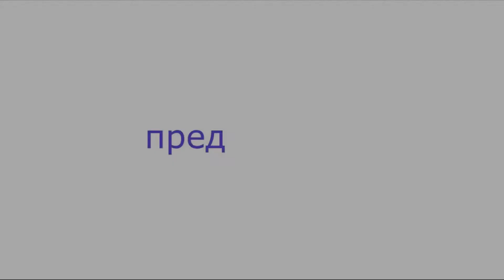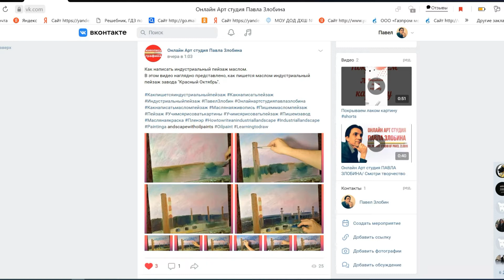Рисуем портрет акварельными карандашами сухим способом/How to draw with watercolor pencils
В этом видео уроке представлено наглядно и подробно все этапы, как рисовать портрет акварельными карандашами сухим способом.